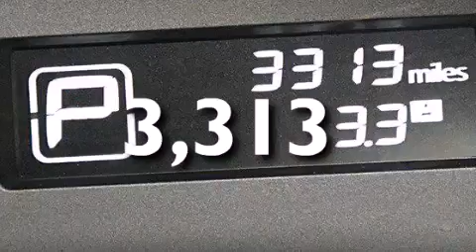2015 Nissan Altima Tampa FL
Haz clic aquí para ver el precio Hemos tenido el honor de servir a la zona de Lake Worth fl , le prometemos que su experiencia superará sus expectativas ! Year : 2015 Make : Nissan Model : Altima Engine : Motor con 4-Cil de 2.5L Trans . : Transmisión Continuamente Variable Millaje : 3,313 Stock : 78026 Offleaseonly.com 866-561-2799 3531 Lake Worth Rd Lake Worth , fl 33461